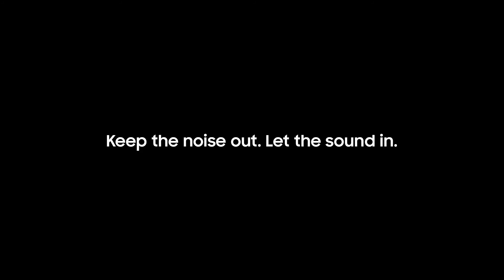Galaxy Buds Live Official TVC: Keep the noise out, let the sound in | Samsung